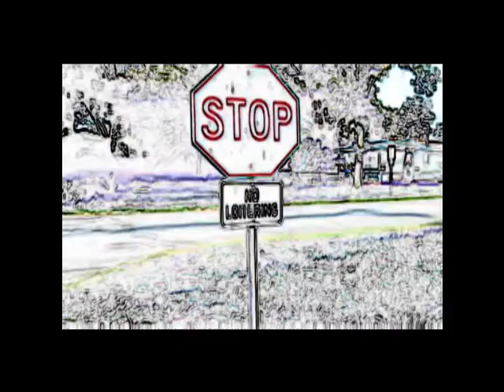Kash~I'MA K.A.S.H- 7-Roll Wit Me